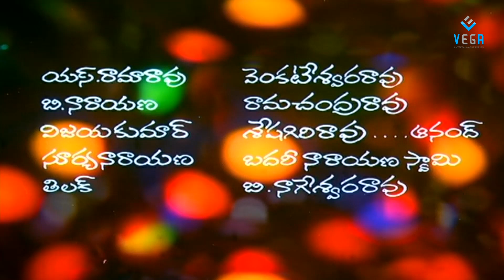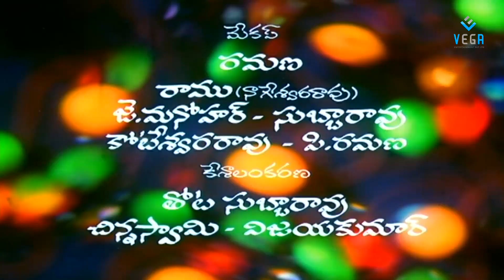Adharsavanthudu Full Movie Part 1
Watch Adharsavanthudu Movie : Tollywood, telugu

Cast:
Akkineni,Nageshwararao,radha,nutan,prasad,jaggaiah,kaantharao,ramakrishna,anjalidevi,lakshmi,

Lyrics : aathreya,balasubramanyam,suseela